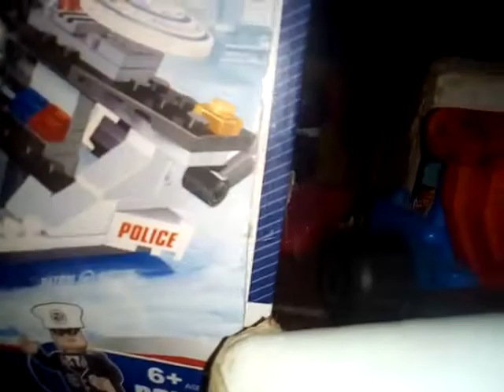los muñecos vs el mundo música de final y inicio de el capitulo 12 la cárcel